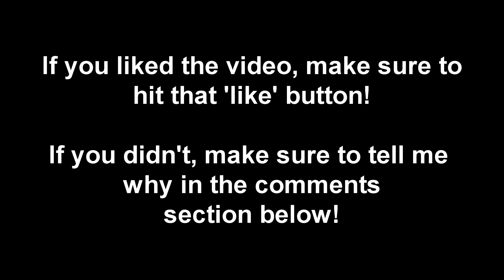[RaidersCraft] Raiding a Nether vault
Songs:
Schoolboy - I Love You So
Example - Kickstarts (Bar 9 Remix)
Nostalgia & Aami ft. Insomnia - Bad Machine